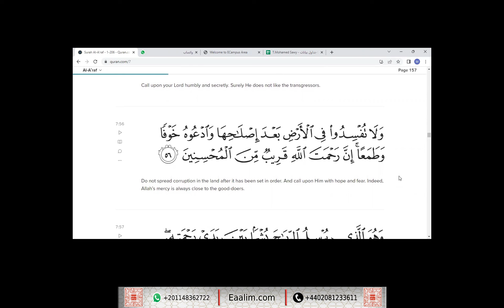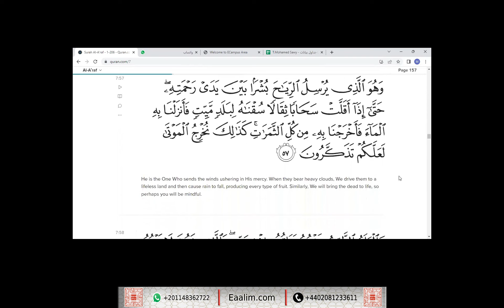Learn Quran online"al-A`raf ayat 55 to 57"Elias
🔊 Our Services
- Go for 2 trials for free without money